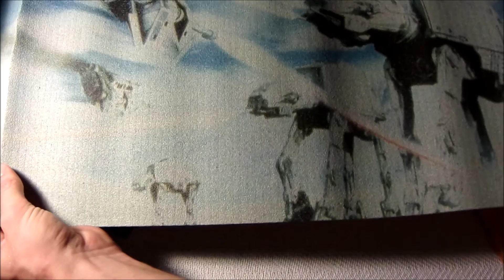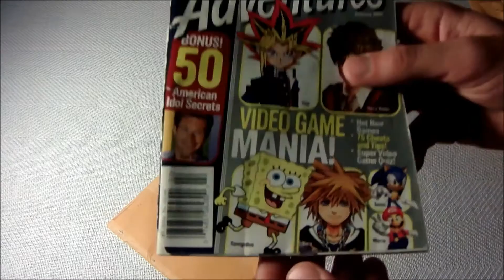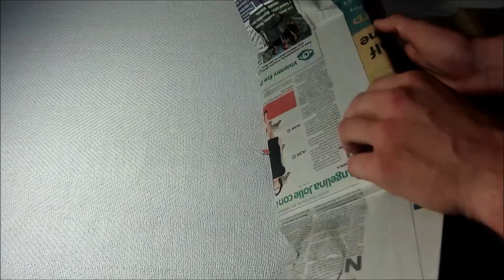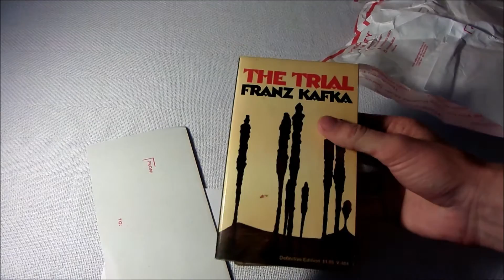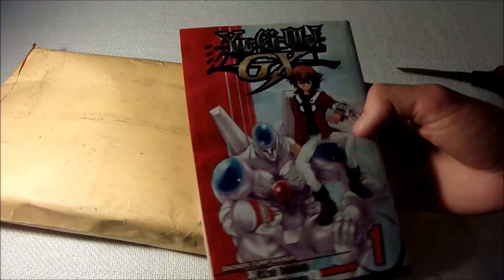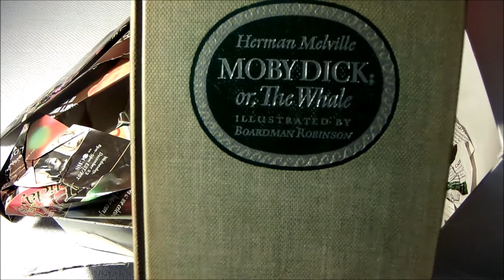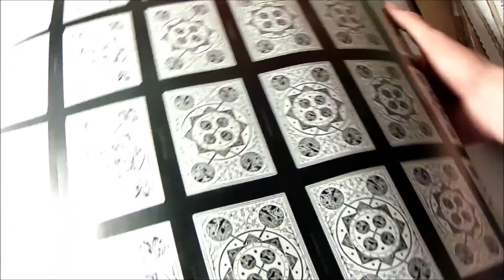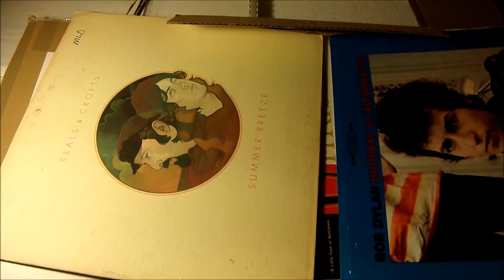asmr Collector's Haul 2 unboxing books cards magazines manga